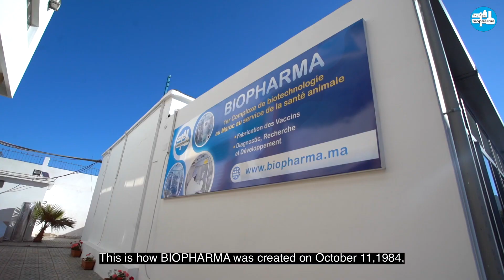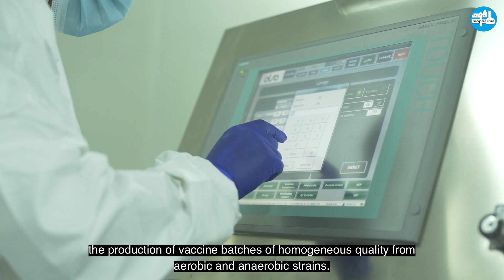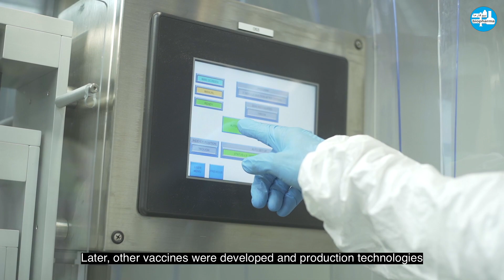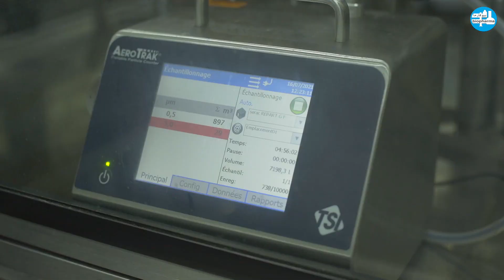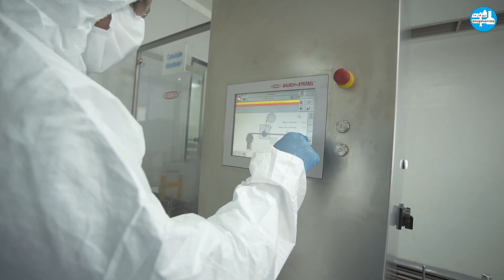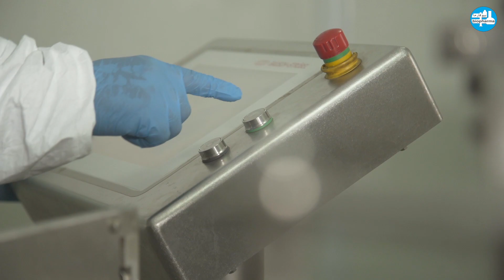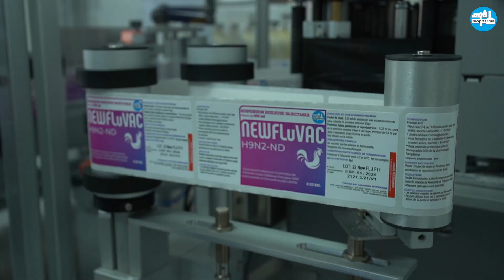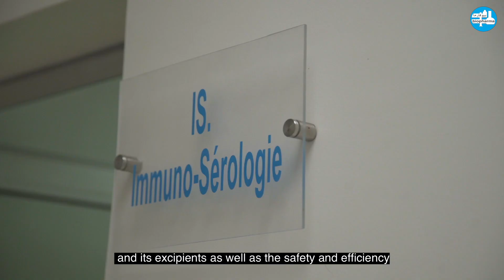Film institutionnel de la Société de Productions Biologiques et Pharmaceutiques Vétérinaires